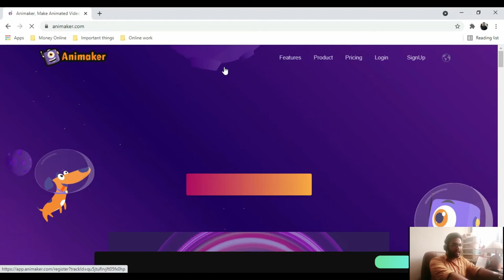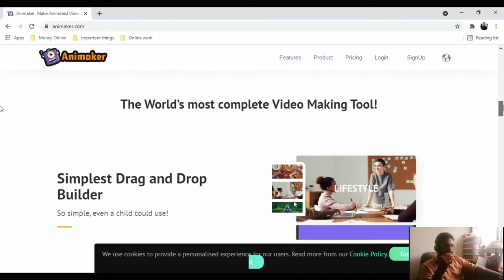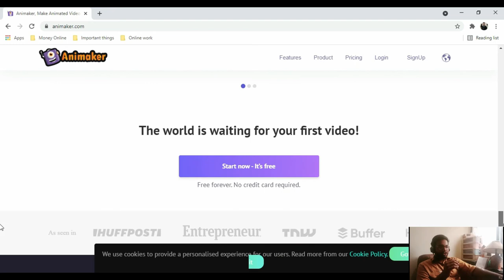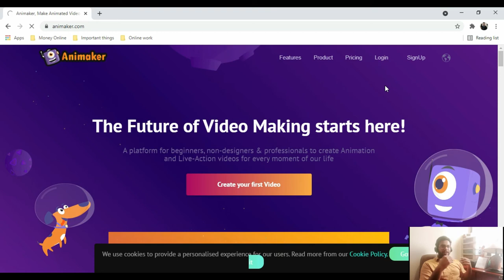Lecture 1 || Introduction of Animaker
(Urdu/Hindi Language)

If you like this video, then please don't forget to do this-

   Coming Soon